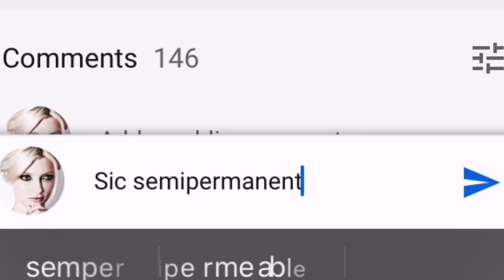Autocorrect Doesn’t Like Sic Semper Tyrannis